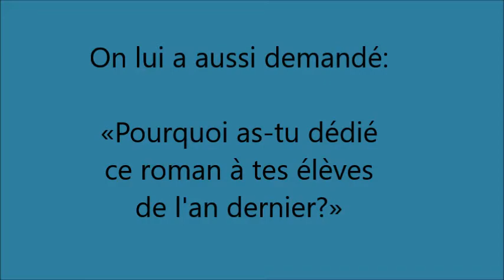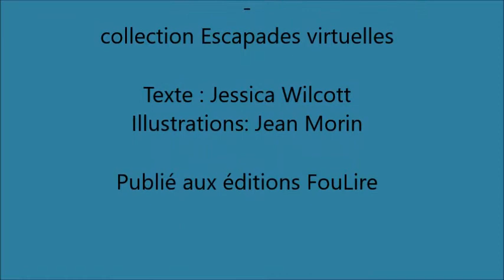Rencontre avec Jessica Wilcott - Sueurs froides au pays des momies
Jessica Wilcott répond à quelques questions à propos de son plus récent livre publié aux éditions FouLire. La collection escapades virtuelles est illustrée par Jean Morin.